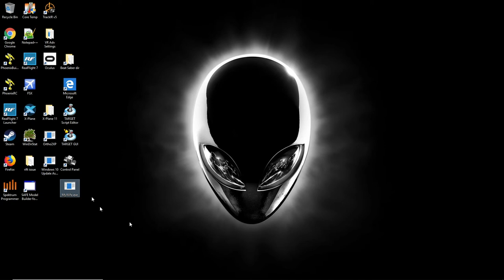My Wife - a pacman game as birthday present from 2004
I wrote a game called "My Wife" as my wife's birthday present in 2004.  This strange pacman-like game earned me quite a few wife-points. The game is quite straightforward. Just use the mouse to point at platforms and then click to set a goal for the Husband to walk to. The poor husband (err... that's... me) collects all 40 socks to finish the game, while avoiding annoying cats and my lovely wife. An encounter with a cat will lighten your load by freeing a few socks you have collected. Stumble upon my wife, and it will set you back one life (out of three).

The last part of video explains some debug keys. The game executable can be found on my derelict

I wrote every single pixel-painting code myself in C++. I wrote the game music as well.